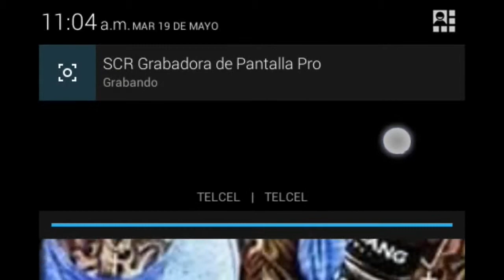Beatdown / ESTOY MOLESTO/ Cap#1